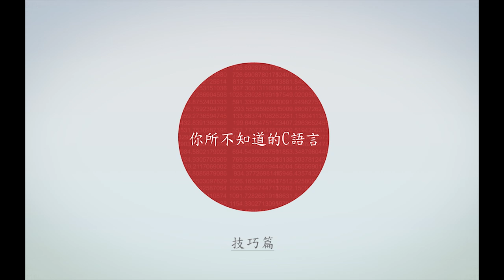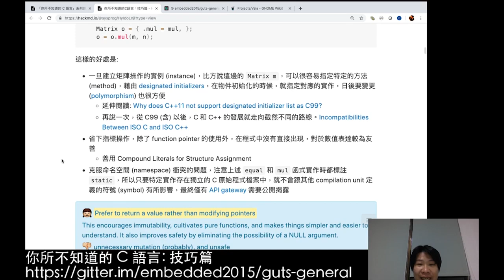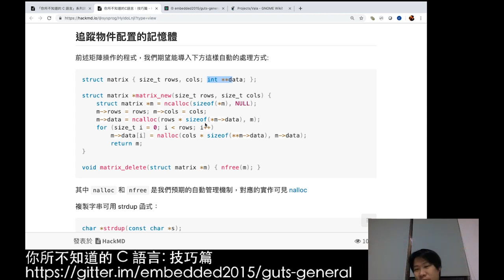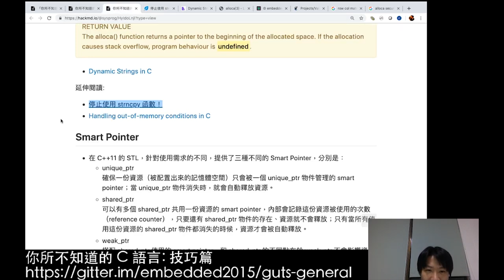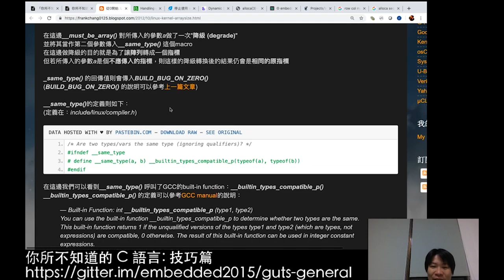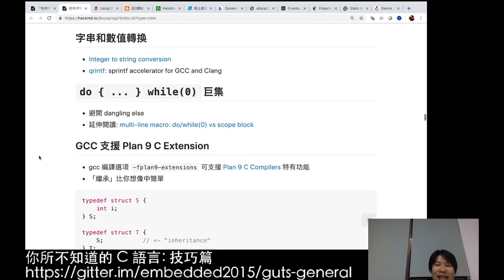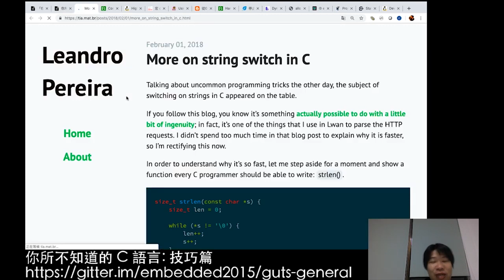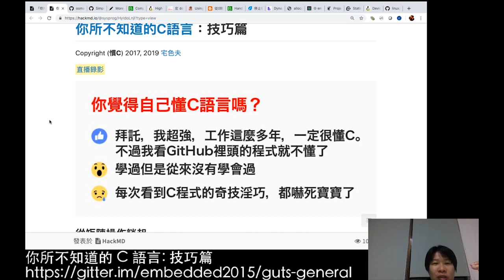你所不知道的 C 語言：技巧篇 (2019-07-11)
「你所不知道的 C 語言」系列講座希望兼顧廣度和深度，從實際應用案例出發，讓更多人得以窺探 C 語言之美。本次講座將選定幾個案例，藉此解說 C 語言程式設計的技巧，像是對矩陣操作進行包裝、初始化特定結構的成員、追蹤物件配置的記憶體、Smart Pointer 等等。